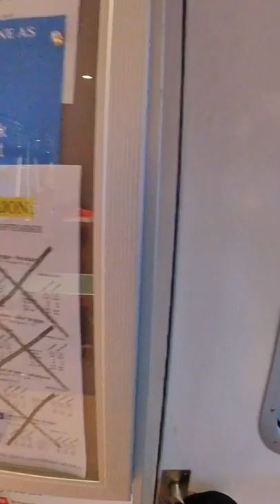2019 Norway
Hiking